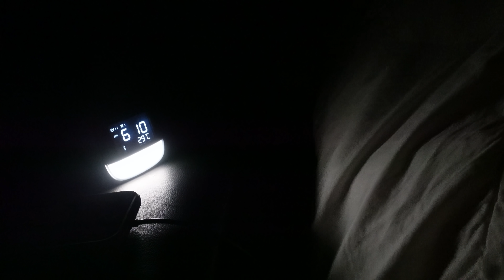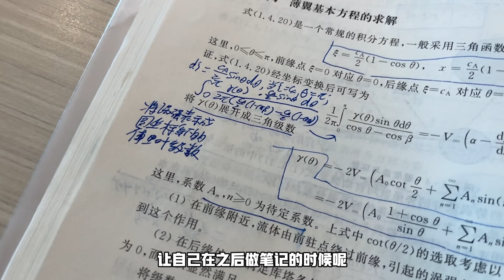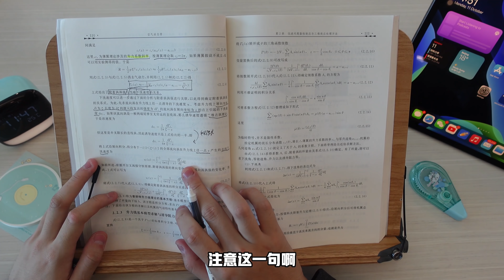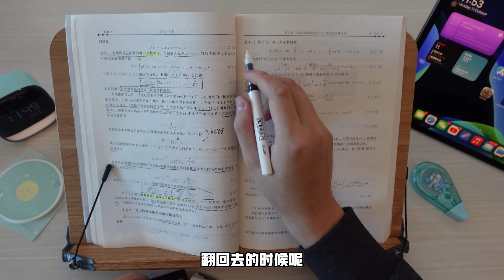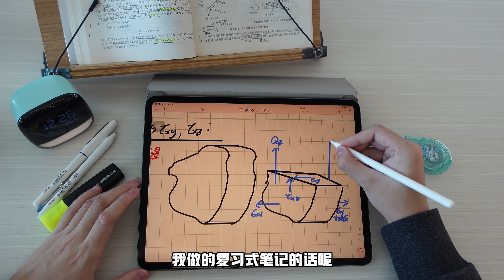【学习干货】我在清华是怎么复习硬课的？📝 边听课边做笔记效率真的高吗？| 我的高效学习方法分享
我如果一心两用的话真的效率极低，专心听课理解后再去做复习笔记的话会更好
不知道各位能不能做到边听课边做笔记？

(注意：若是除了以下内容以外的信息我是不会回复的哦，我时间不允许了抱歉）